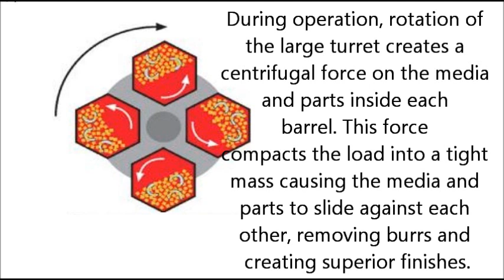69 How to finish Pistons Part 2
69 Part 2 How to polish / finish pistons.
68 Part 1 How to deburr and prepare pistons for polishing.